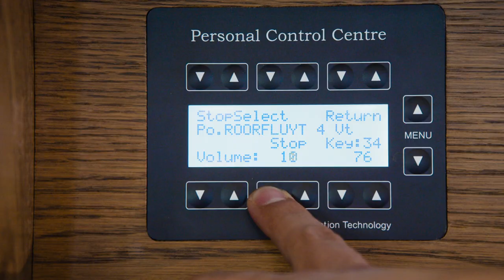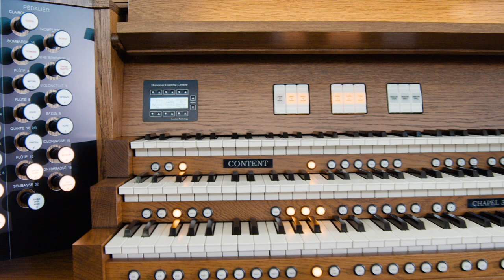Content Chapel Series | Church organs | Introduction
Content Organs has created a diverse range of high-quality
church organs, our Chapel Series. The organs in the Content Chapel Series are built specifically for use in churches, concert halls, and music institutions. They are known for their true-to-life organ sound, flexibility in options and craftsmanship.